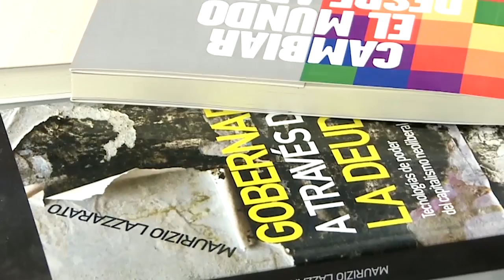Plataformas capitalistas | Pensando la cosa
En un contexto de creciente automatización y digitalización del trabajo, en el que cada vez más la valorización del capital avanza sobre territorios antes relegados a las esferas del ocio, la formación, el sueño, etc.; observamos cómo las plataformas digitales se orientan, o bien a formas de extractivismo de la creatividad y las capacidades de cualquiera que actúa en las redes, o bien a formas de explotación que combinan componentes de vieja usanza y dispositivos de comando novedosos. Al mismo tiempo, la promesa de libertad como veleidad de la precariedad de fondo y la desorganización de la vida, naturalizada como en otro momento ocurrió con la rigidez de la jornada laboral. Subsunción real de la vida a nuevos procedimientos del capital, pero también nuevas posibilidades de autonomización de la actividad elegida y cooperación de una clase trabajadora más amplia y multiforme que la del siglo XIX y la del período fordista.

- Pablo Miguez: Economista, Doctor en Ciencias Sociales (UBA), investigador CONICET, docente (UNSAM, UNGS). Hace unos años formó un equipo de estudio y campo sobre trabajo, plataformas y capitalismo cognitivo. Es autor de Trabajo y valor en el capitalismo contemporáneo, entre otros.

- Andrea Fagioli: filósofo italiano, Doctor en Filosofía (UNSAM), becario posdoctoral CONICET, trabaja sobre la explotación de los datos por parte de las empresas y gobiernos, gubernamentalidad algorítmica, etc. Es autor de Octubre chileno (Red Editorial, 2020).

- Roger Rojas: abogado venezolano, Secretario General de Asociación de Personal de Plataformas, actualmente trabajador repartidor de Pedidos Ya en Argentina.